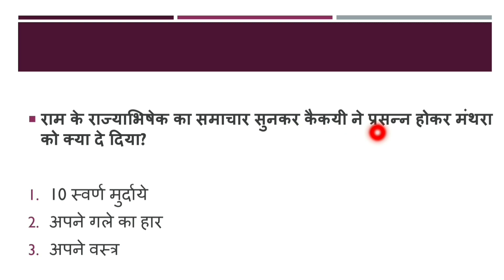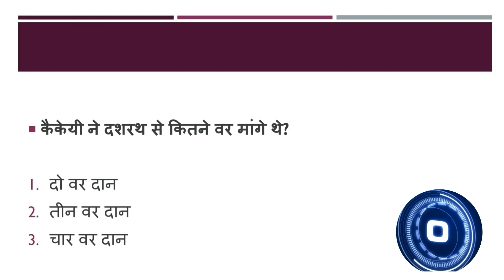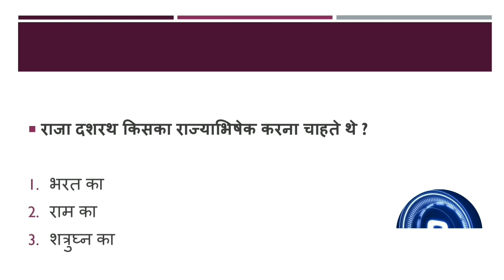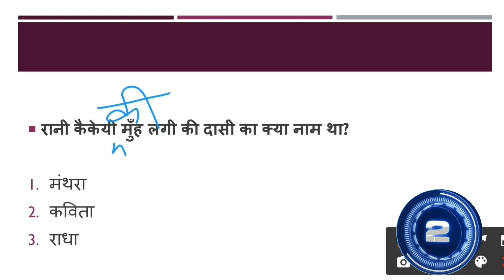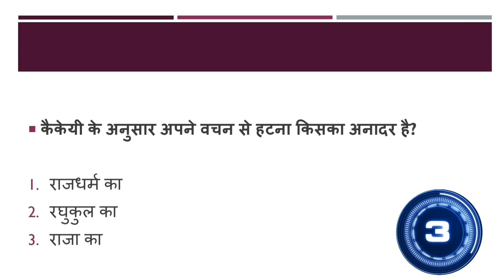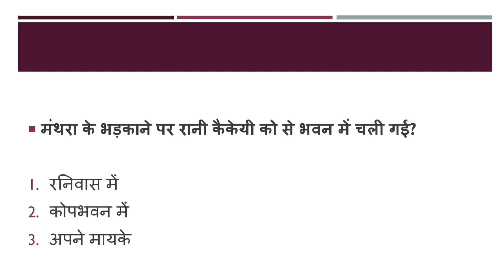Do Vardaan Quiz | NCERT Class 6 Hindi Chapter 3 | MCQ's Question | दो वरदान | Bal Ram Katha